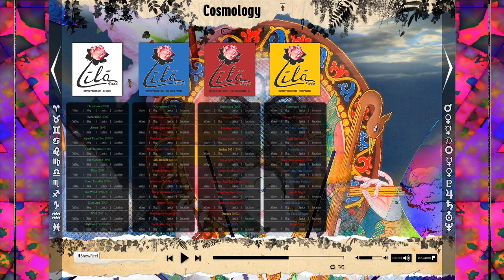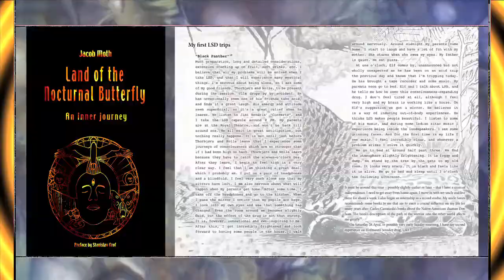The Magic Garden Showreel 2012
Showreel for The Magic Garden in Fredensborg, Denmark. A place and a multidimensional concept manifesting the emerging paradigm. Voiceover: Robin Wildt Hansen. Music: Jacob Moth and LilaRose.